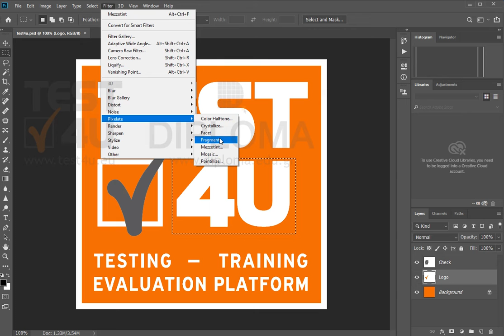Select the 4U letters of the Logo layer (use the Rectangle selection tool). Then, apply the...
Select the 4U letters of the Logo layer (use the Rectangle selection tool). Then, apply the Fragment filter.